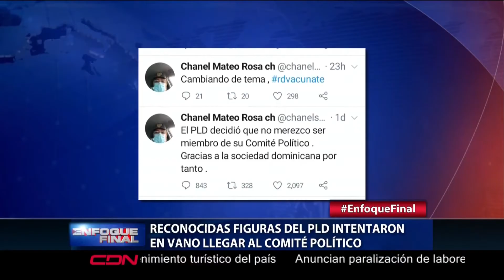Reconocidas figuras del PLD intentaron en vano llegar al comité político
El Partido de la Liberación Dominicana se encamina a una nueva etapa de su historia tras la reconfiguración de su comité político, que abrió las puertas a nuevos rostros, dejando fuera al mismo tiempo a otras figuras conocidas del peledeismo.